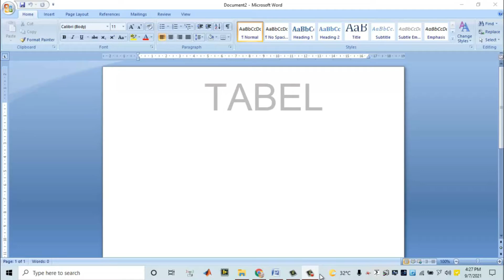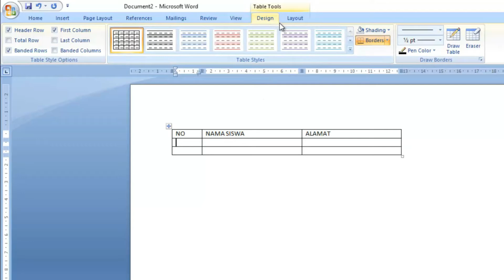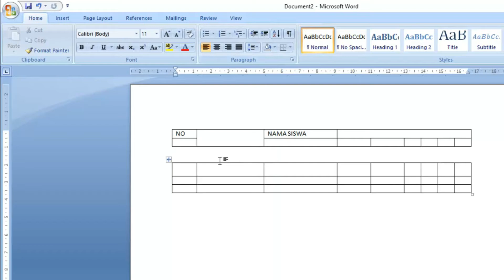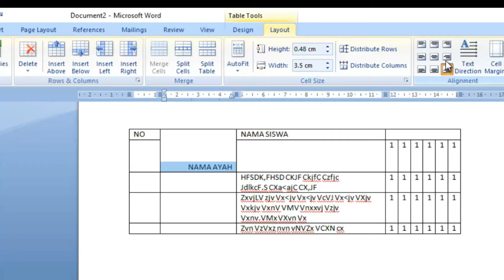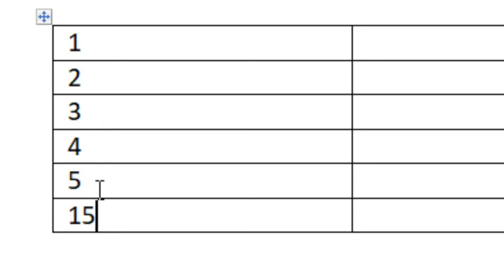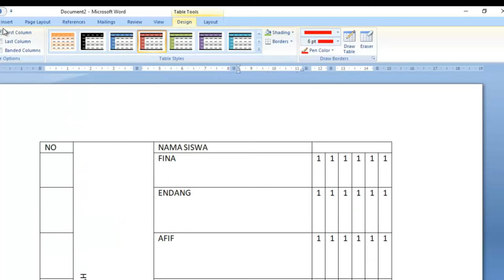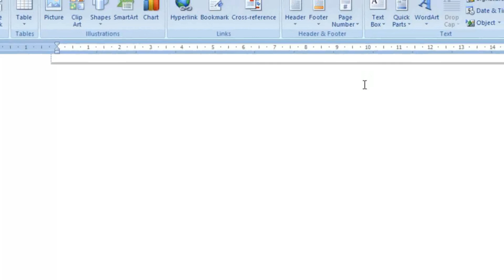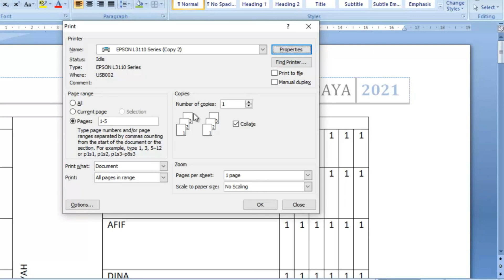MICROSOFT WORD : HEADER AND FOOTER, PAGE NUMBER, CETAK DOKUMEN